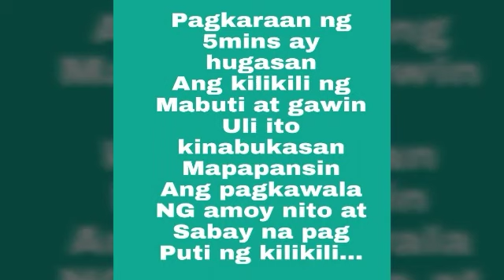Tangal Putok at nakakapag pagputi pa ng kilikili - Apple Paguio7